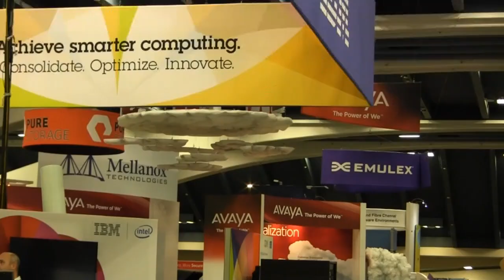Simon Crosby | VMworld 2012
The Cube - VMworld 2012 - Simon Crosby, Bromium, with John Furrier